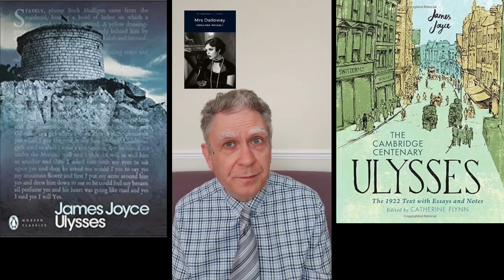James Joyce: Ulysses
Ulysses is a long stream-of-consciousness novel by the Irish author, James Joyce, and it was first published in Paris in 1922. Its elevated status in the canon of literature is more a less a matter of fact nowadays, but what makes it so great?